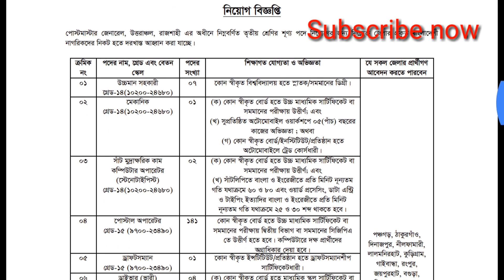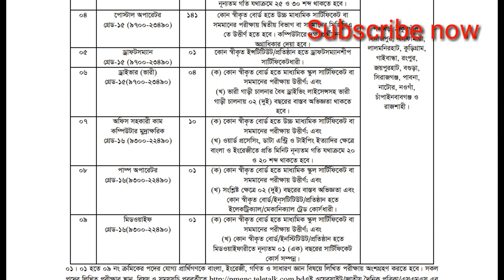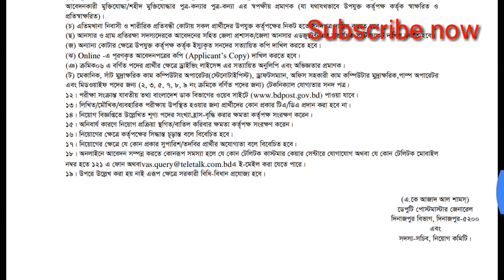post office job circular 2019 || ডাক বিভাগে নিয়োগ বিজ্ঞপ্তি || bd jobs circular 2019|bd job news